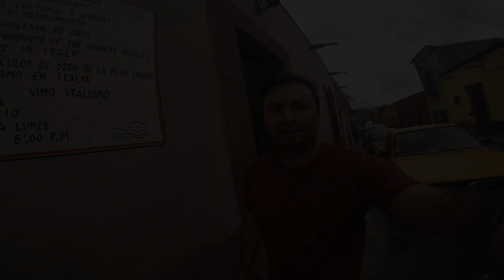Y Asi Comenzo el Viaje a Mexico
Sabiamos que iba a ser un viaje muy largo ..casi 35 horas en total, con destino final a San Miguel de Allende. a pesar de todo quedamos maravillados con la arquitectura su gente y su comida...espero disfuten nuestro viaje!!!